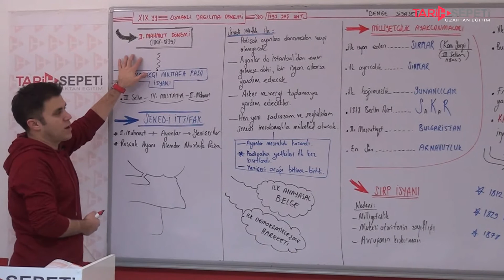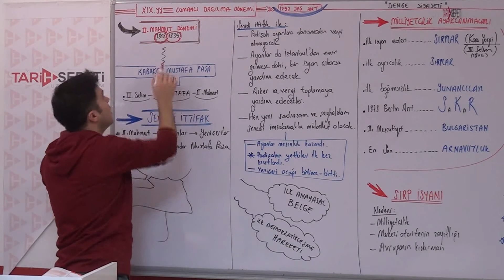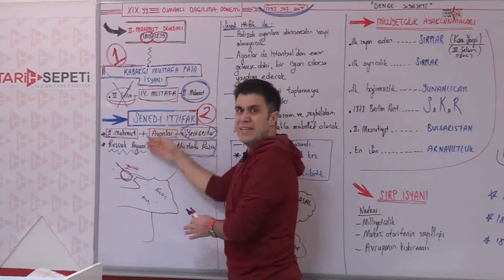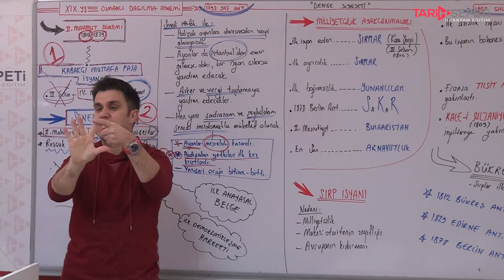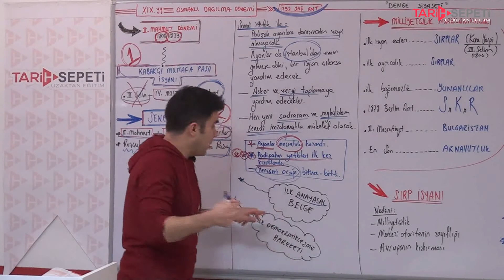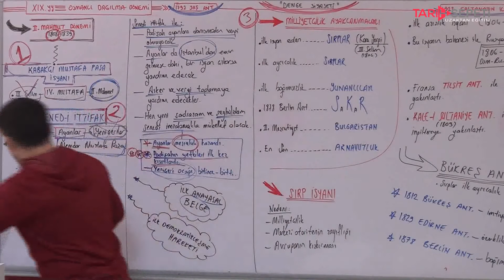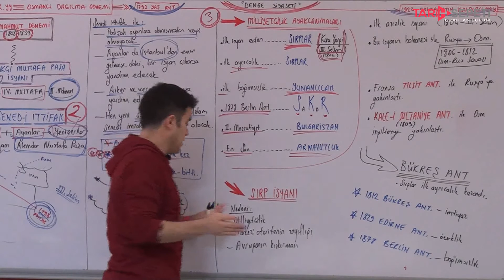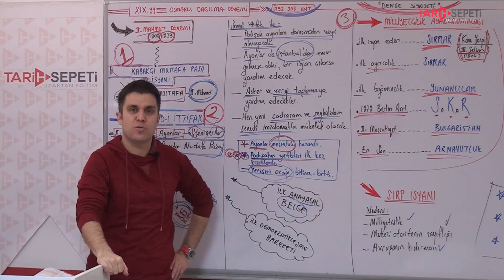53) Osmanlı Dağılma Dönemi - I - Sadettin Akyayla (2019)